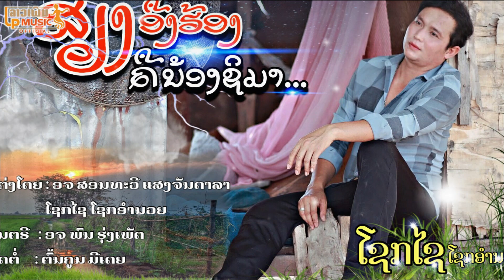ສຽງອື່ງຮ້ອງຄືນ້ອງຊິມາ ໂດຍ ໂຊກໄຊ ໂຊກອຳນວຍ เสียงอิ่งฮ้องคืน้องชิมา /LPລາວເພີນ